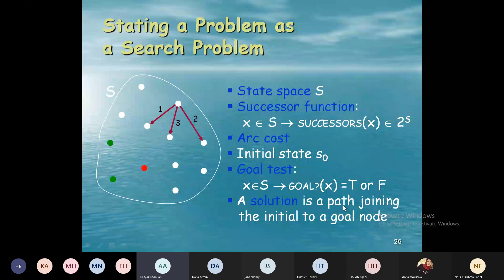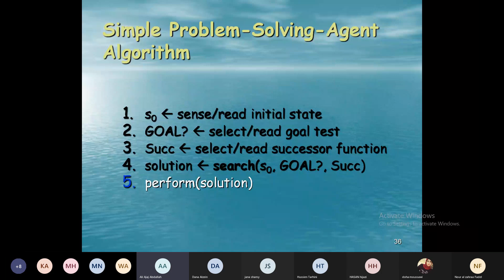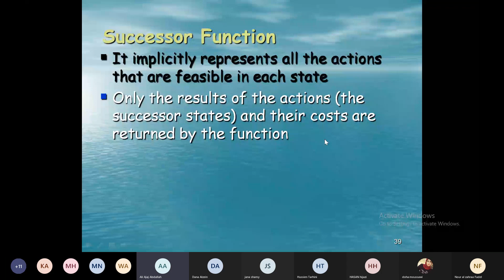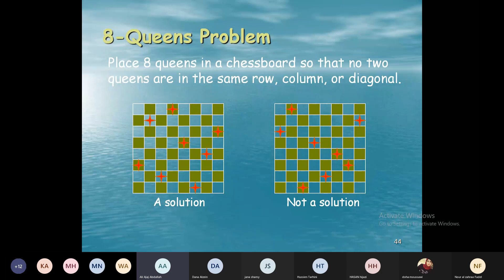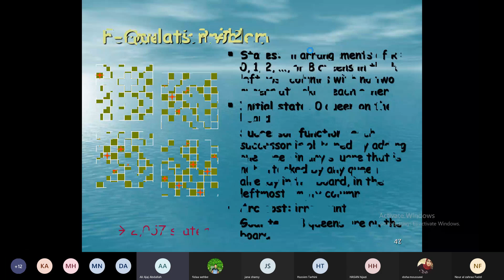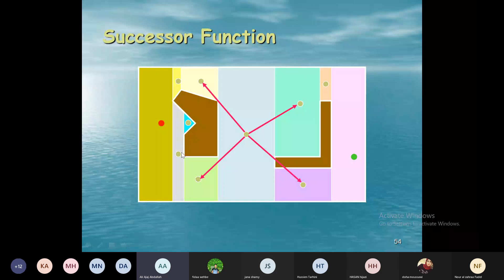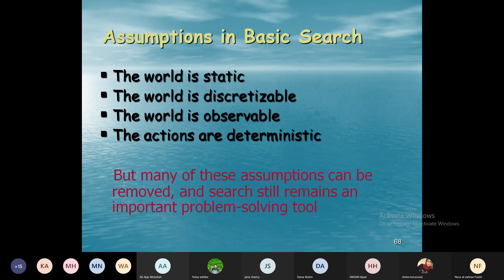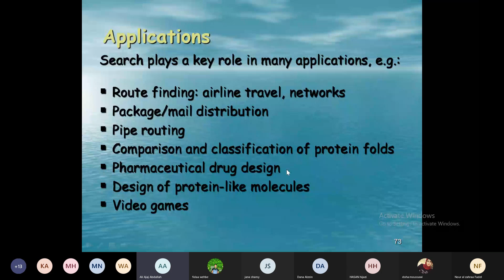26 January 2021